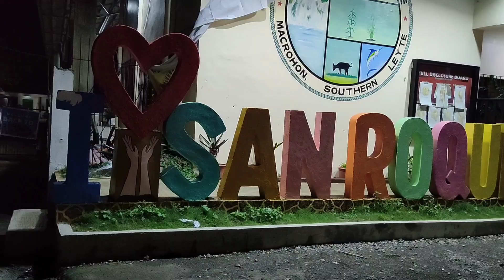SAN ROQUE PARISH CHURCH, MACROHON SO. LEYTE 🥰